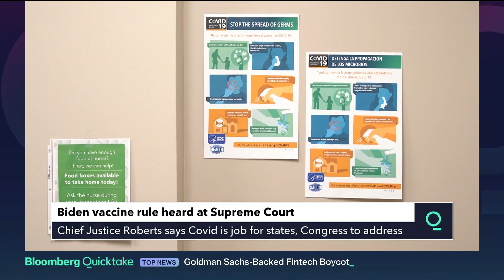Supreme Court Casts Doubt on Biden's Workplace Mandates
Bloomberg's Greg Stohr joins Quicktake.